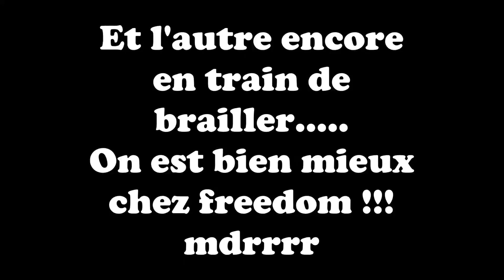Vol à Saint sandoux, tangage et PTU autonome [Freedom parapente]